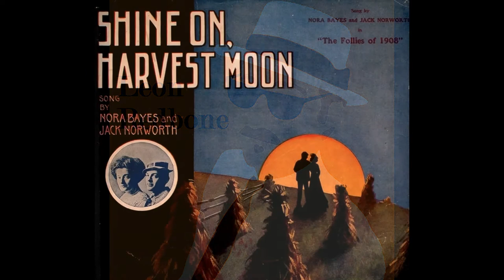Leon Redbone - Shine On Harvest Moon (1976)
Another oldie from 2012. This is my very first Leon Redbone video. From Double Time.